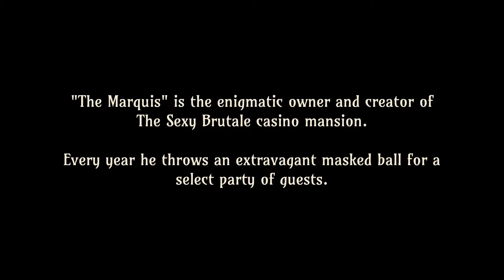Comic Plays The Sexy Brutale - Steamcember 2022: Day 6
Tonight's guests are not getting what they wanted AT ALL! Instead of malt beverages they're getting MURDERED! Instead of service they're getting SLAUGHTERED! And I think I might be dead already! I'm just have to rewind time until I can get to the bottom of this and speak to the manager.